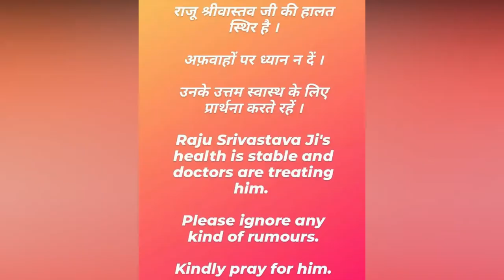Raju Srivastava: Popular Indian comedian dies aged 58